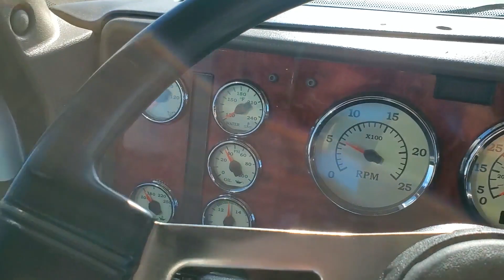2005 INTERNATIONAL 9400 For Sale